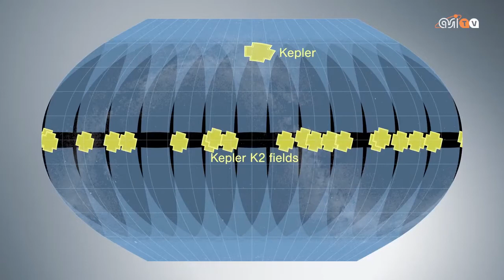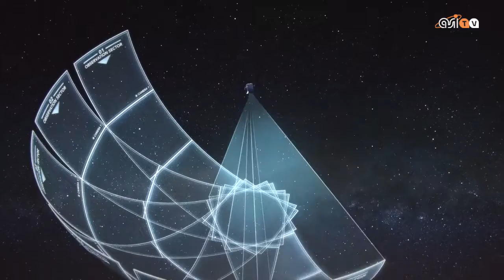Nuova caccia di mondi con Tess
Ha preso il volo la notte del 19 aprile il telescopio Tess della Nasa, a bordo del razzo razzo Falcon 9. Raccoglierà l’eredità di Kepler nella ricerca di esopianeti, e scoverà nuovi mondi potenzialmente abitabili